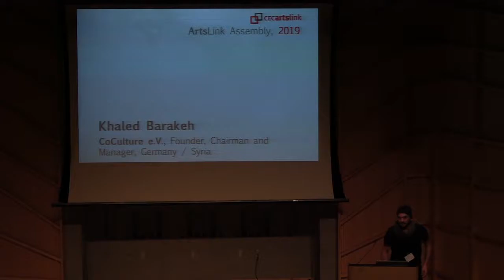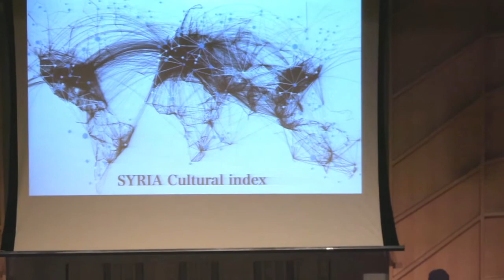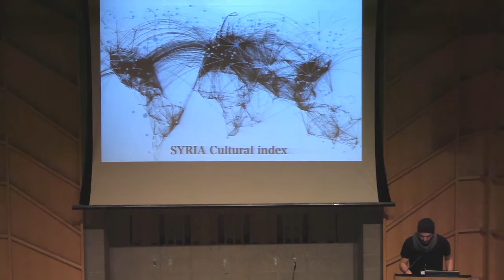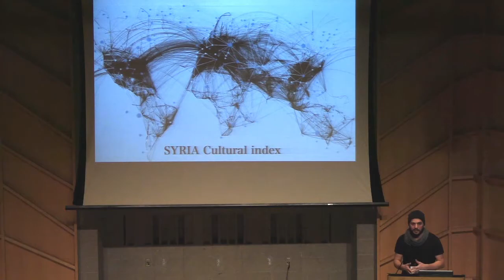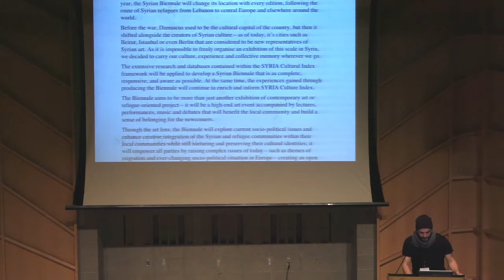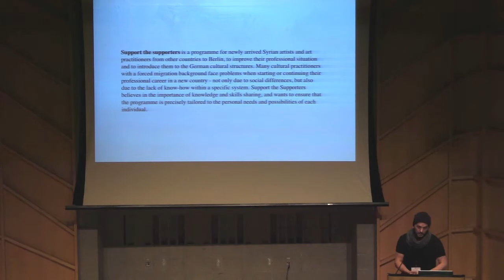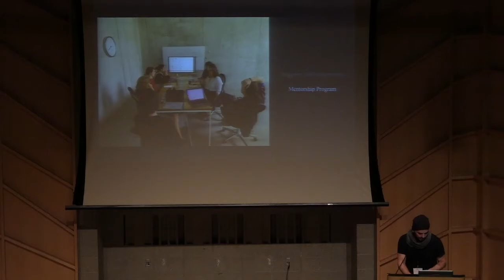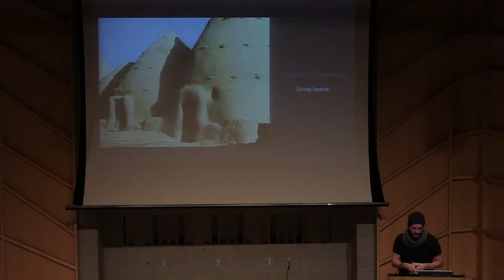010 Khaled Barakeh at the Artslink Assembly 2019